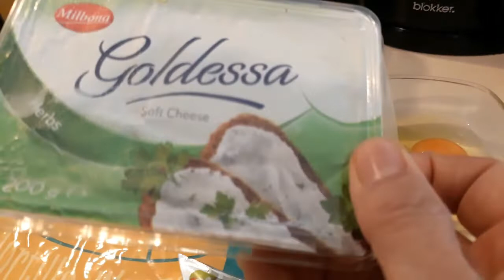Eggs Wrap: แร้ฟไข่ อาหารเช้าอย่างง่าย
อาหารเช้าที่ทำง่ายอร่อยรวดเร็ว